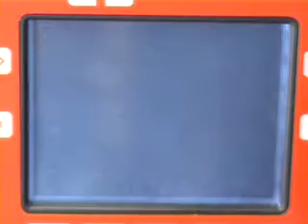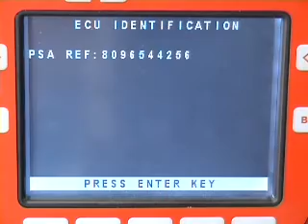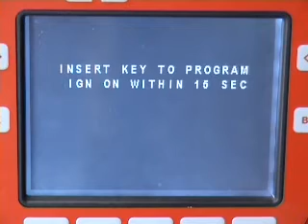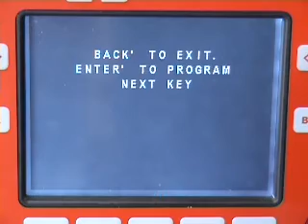Advanced_Diagnostics_Peugeot_207_CC_2007.flv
Программирование ключа Peugeot  207 2007г.